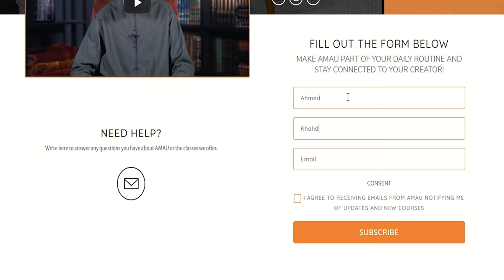PDF Notes and Questions! || The Preserved Book || AMAU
To receive your FREE copy of the notes and to be eligible to ask a question, sign up

BarakAllahu feekum.